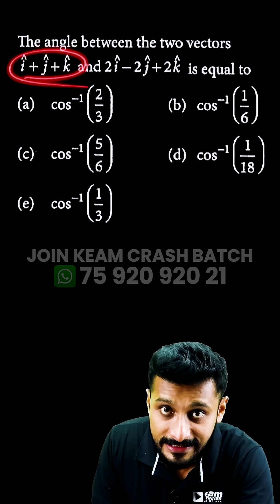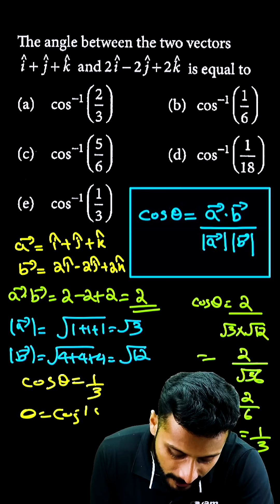Previous Year Question #9 | KEAM Maths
📲 To join Plus Two Yodha Crash Course,

📚Fee Structure
* +2 Uyare Batch - 5999/-
*  +2 Neet without book- 8000  (With book -9200)
* +2 Jee without book- 8000 ( with book -9200)

📚NEET/ KEAM Crash Batch
* NEET Crash Batch - 1500/- (With Book)
* KEAM Crash Batch - 1500/- (With Book)

Welcome to Kerala's Number 1 Plus Two Channel! 🎓📚
At Exam Winner Plus Two, we are dedicated to providing high-quality educational resources for students preparing for their Plus Two Kerala syllabus exams. With comprehensive coverage of subjects including Mathematics, Physics, Chemistry, Biology, English, Computer Science, Accountancy, and more, our channel ensures you’re fully equipped to excel in your studies and achieve top marks.
Our expert educators deliver lessons that are easy to understand and retain, helping you navigate even the toughest topics with ease.

What We Offer:
Detailed Chapter-Wise Explanations for all subjects.
MCQ Discussions, important question reviews, and full chapter revisions.
Second Term and Public Exam-focused content to help you stay ahead in your preparation.
Live Classes and Doubt-Solving Sessions for interactive learning.
Study Tips and Time Management Techniques to maximize your potential.

Whether you prefer recorded lessons or live sessions, Exam Winner Plus Two is your one-stop destination for mastering the Kerala Plus Two syllabus. Our content is carefully curated to help you tackle exams with confidence and clarity.
Join us on this educational journey and let us help you achieve success in your Plus Two exams! Good luck with your studies!

Get access to detailed lessons, practice questions, and personalized guidance on the
Exam Winner Learning App.